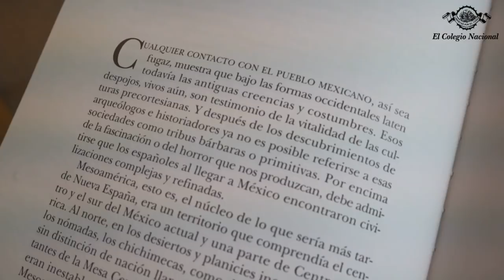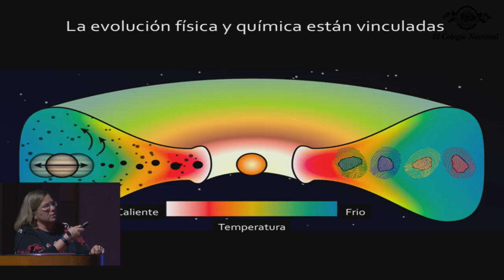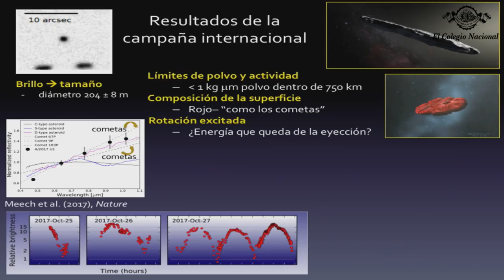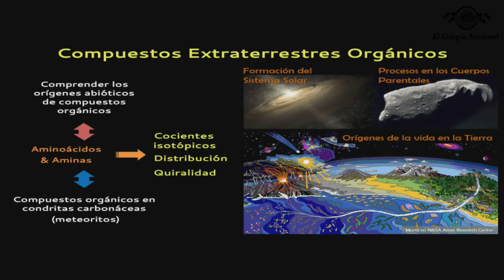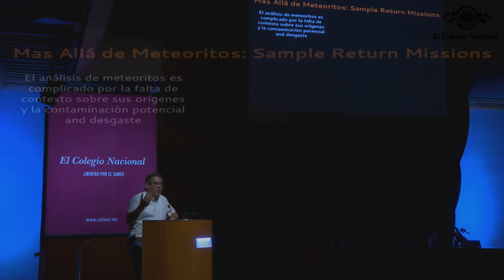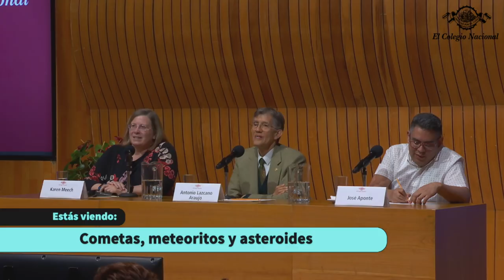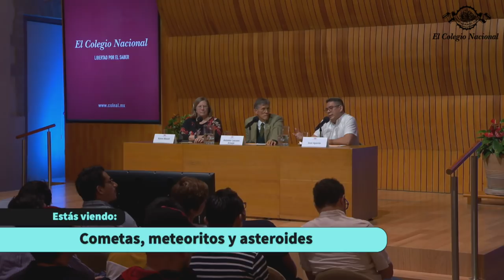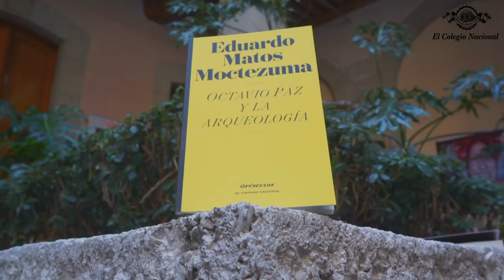Cometas, meteoritos y asteroides | Ciclo de conferencias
(Segunda sesión)

●  Utilizar la técnica del carbono 14 es sólo útil para materia orgánica, pero para un meteorito, que es mucho más antiguo, se utilizan sistemas de decaimiento isotópico para hacer curvas de calibración de tiempo: Antonio Lazcano Araujo

● La arquitectura o estructura de nuestro sistema solar es muy diferente al de otros sistemas porque tenemos estos planetas rocosos cerca del sol y las masas gigantes de gas más alejadas: Karen Meech

●Todo lo que está vivo está hecho 100% de un solo tipo de aminoácidos, la quiralidad es una característica fundamental para los seres vivos: José Aponte

●  Me parece que los grandes telescopios alrededor del mundo están transformando nuestra comprensión del sistema solar y la forma en la que se creó el mundo habitable: Karen Meech

La segunda sesión del ciclo de conferencias, Cometas, meteoritos y asteroides, se celebró este viernes bajo la coordinación de los integrantes de El Colegio Nacional (Colnal), Antonio Lazcano Araujo, Susana Lizano y Jaime Urrutia Fucugauchi. En esta ocasión se presentaron las exposiciones de los científicos José Aponte y Karen Meech, quienes abordaron temas como la química en los meteoritos, los orígenes de la vida en la Tierra y el estudio de los cuerpos menores. A manera de introducción, el biólogo colegiado destacó la trayectoria de los ponente y puntualizó que “en esta sesión del ciclo de conferencias nos vamos a concentrar en objetos menores del sistema solar a diferencia de la primera sesión que se vieron cuerpos de gran dimensión”.

La primera en exponer su tema fue Karen Meech, integrante del Instituto de Astronomía de la Universidad de Hawái, quien comenzó al preguntándose “¿qué necesitamos para hacer un mundo habitable?” y se respondió al decir que son necesarios compuestos orgánicos, una fuente de energía y agua líquida, además de estar ubicados en la llamada “zona habitable” que se refiere a la zona del los sistema planetarios donde es posible que surja el agua y la vida: “hasta hoy sabemos de 8 mil sistemas planetarios extrasolares y de estos solo hay 156 planetas terrestres y de ellos sólo 20 se encuentran en la llamada zona habitable”.

Al hablar de sus objetos de estudio, Meech mencionó los cometas, los cometas del cinturón principal, los meteoritos, los satélites helados y los objetos interestelares. Cuando se refirió a los cometas aclaró que se puede estudiar desde la tierra o a partir de misiones espaciales. En virtud de ello, una misión importante fue Rosetta que encontró que el hielo de los cometas está en poca cantidad en la superficie, los cometas se encuentra muy fríos, la superficie cambia con el tiempo y ”todos los cometas son diferentes, no tienen una química uniforme y además el monóxido y dióxido de carbono tienen un papel importante y vienen debajo de la superficie”. En este sentido, la investigadora dijo que se descubrió un nuevo tipo de cometa llamado Manxes que no tiene cola, no tiene agua y es de material rocoso.

Cuando la investigadora se refirió a los cinturones de asteroides dijo que son cometas con cola, tienen pequeñas cantidades de agua y el hielo que está enterrado puede haber sobrevivido la edad del sistema solar. Al narrar el proceso por el cual se encontró un cuerpo similar a un cometa y con una aceleración inusual nombrado Oumuamua, la astrónoma mencionó que “por primera vez tuvimos un pedazo de otro sistema solar lo suficientemente cerca para estudiarlo y podemos ver si los procesos de construcción de los planetas son iguales en todas partes”.

El químico José Aponte, integrante del Centro de Vuelo Espacial Goddard-NASA, se enfocó en presentar los resultados de sus investigaciones en la composición química de los meteoritos y su relación con el origen de la vida en la Tierra. El científico especificó que sus estudios no se basan en la observación por medio de telescopios, sino por medio de análisis de laboratorio en donde se hacen simulaciones de los procesos que suceden en el espacio.

Por medio de estas simulaciones el ponente afirmó que puede ver los compuestos químicos de diferentes materiales espaciales, se pueden conocer la formación de compuestos orgánicos en la Tierra primitiva, extraer aminoácidos, conocer estructuras moleculares y analizar diferentes meteoritos para entender su composición. No obstante, Aponte afirmó que para conocer  el origen de la Tierra y de la vida en ella se necesita tener información externa, ya que los procesos biológicos y geológicos de la Tierra no permiten conocer con precisión esta información: “si queremos conocer cómo se formó la Tierra, cómo se organizó la vida en este planeta tenemos que utilizar materiales que estén fuera de la Tierra como los meteoritos”.

Por último, el químico presentó el proyecto de OSIRIS-REX que tiene como fin recolectar materiales de un asteroide por medio del mecanismo TAGSAM y puntualizó que la misión tardará cerca de 14 años para poder concluir.